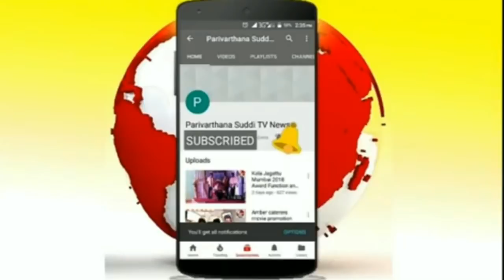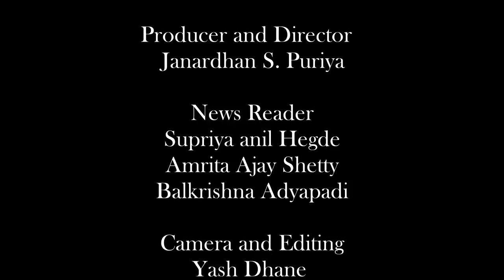Shailesh Shetty's Sponsored Program at Shani Mandir Nerul